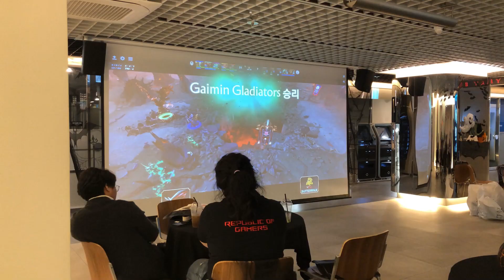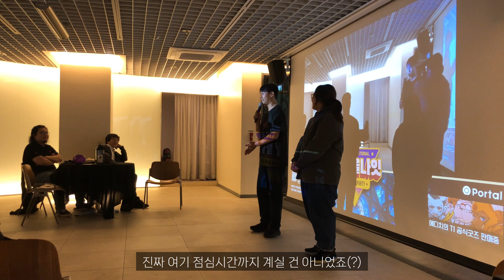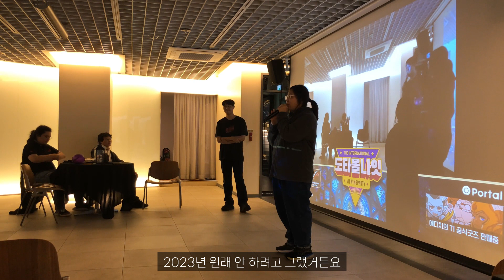TI 한국 뷰잉파티 2023 RECAP [TI viewingparty 2023 recap]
올해도 감사했습니다. 다음해에도 뵐 수 있었으면 좋겠습니다.

[Portal PC]
서울 서초구 서초대로77길 62 지하2층
[에이수스]